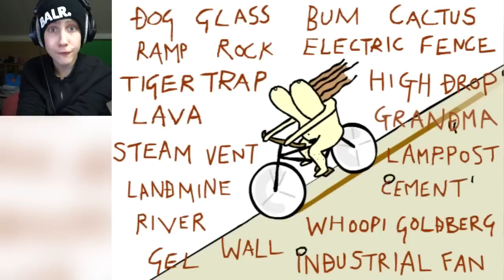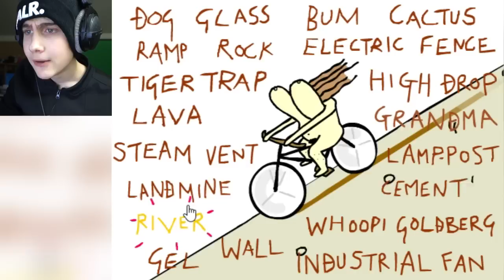RARE VROUW OP FIETS!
↪3000 LIKES ZOU AWESOME ZIJN!
Afspeellijsten ↪

Postbus adres ↪
Job van Grafhorst
Postbus 117
3840 AC
Harderwijk